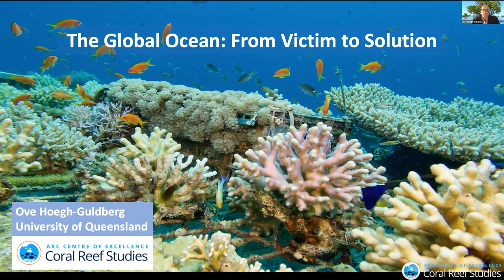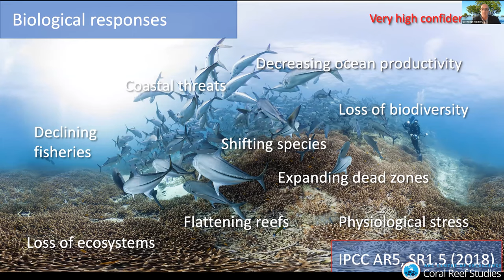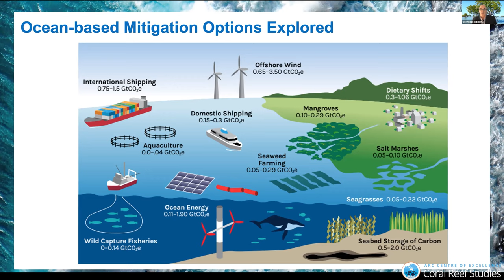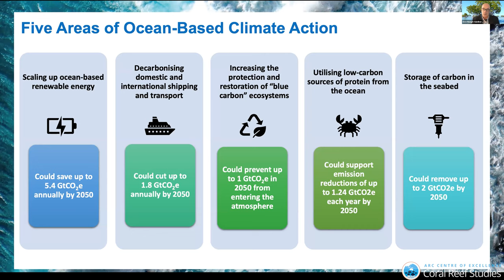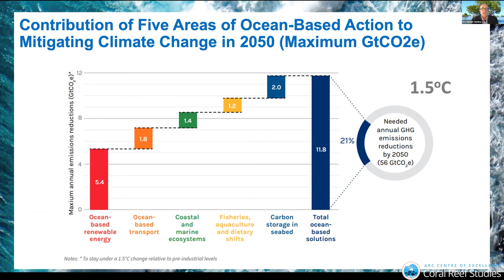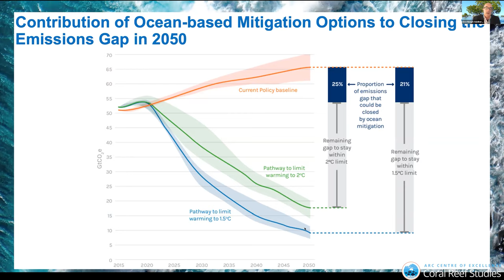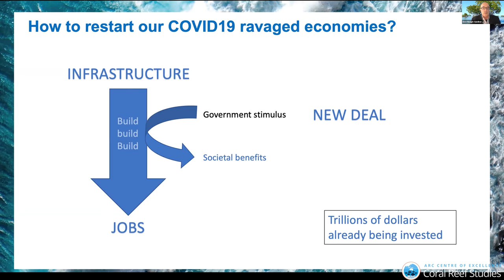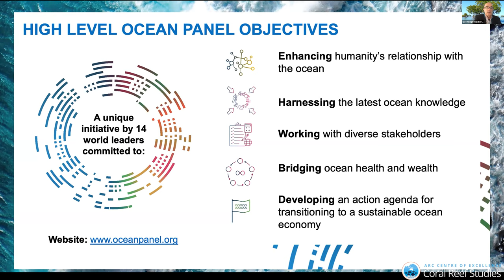Coral Reef Virtual Symposium 2020: Plenary Prof. Ove Hoegh-Guldberg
Professor Ove Hoegh-Guldberg
Ove Hoegh-Guldberg is Professor of Marine Studies at the University of Queensland and Deputy Director of the ARC Centre of Excellence for Coral Reef Studies. He is deeply-motivated by a desire to communicate science effectively, undertake game-changing research and finding high-impact solutions to address the most pressing and serious challenges facing humanity. Ove holds many high profile international appointments, including Coordinating Lead Author for the ‘Oceans’ chapter for the Fifth Assessment Report of the Intergovernmental Panel on Climate Change (IPCC) and the Coordinating Lead Author on the ‘Impacts’ chapter of the IPCC Special Report on 1.5°C. He has authored over 350 peer-reviewed publications (more than 35 in Science, Nature or PNAS) and has received a Queensland Premier’s Fellowship and an ARC Australian Laureate Fellowship. Ove was elected to the Australian Academy of Science in 2013, received the Prince Albert II Award for Climate Change in 2014, and the International Award from the Banksia Foundation in 2016. Ove is a Highly Cited Researcher and, in 2019, was listed by Apolitical as one of the 100 most influential people in Climate Policy.

Photo Banner: Samantha Aird